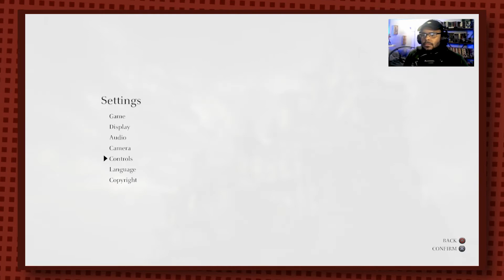Just Me and Valus | Shadow Of The Colossus - Part 1